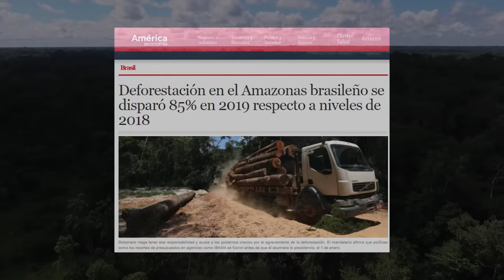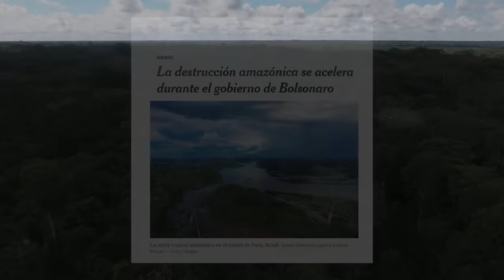VER PARA CREER. LA SELVA SE PRONUNCIA Natamú en el Amazonas | CaminanTr3s, El tercero eres tú!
Si quieren saber qué es hacer turismo de naturaleza en el Amazonas es obligatorio ir a este lugar. No solamente su paisaje exótico perdido entre verdes y sonidos desconocidos lo hace una experiencia inolvidable, sino interactuar con las comunidades y lograr dejarse cautivar por lo desconocido, hacen de esta experiencia algo alucinante. En realidad que no habíamos notado la fuerza de la selva hasta llegar a Natamú. Este plan es increíble. Si pasan por el Amazonas no dejen de visitar este escenario en donde la naturaleza es la reina y madre de todo. Bienvenidos a esta nueva aventura.